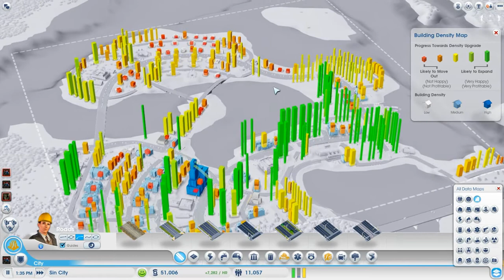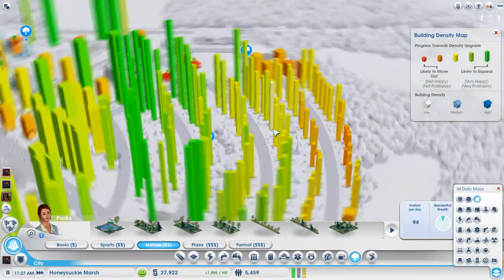Let's Play SimCity (2013) - Ep. 16: PETROLEUM HEADQUARTERS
This is me playing the new SimCity (2013) game in a 16 city region called Discovery Delta in invite-only mode. In this episode I add more parks to Sin City, expand Honeysuckle Marsh and build a Petroleum HQ in it.

Server: Europe West 4
Game name: Let's Play with Matsku
Region name: Discovery Delta
Number of cities: 16 (3 reserved for me)
Number of great works: 4

Video and game sounds recorded with Beepa Fraps 3.5.9:
- Video: 30 fps, 1600x900p
- Sound: Stereo
Commentary recorded with Samson C01U and Audacity:
- 44 KHz 16-bit PCM exported as Microsoft WAV
Edited and rendered with Sony Vegas Pro 10: